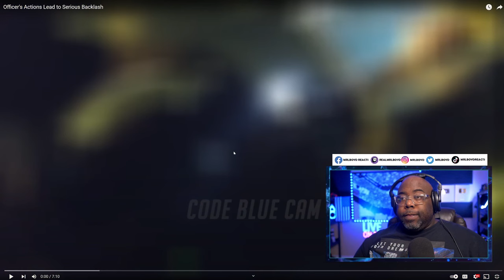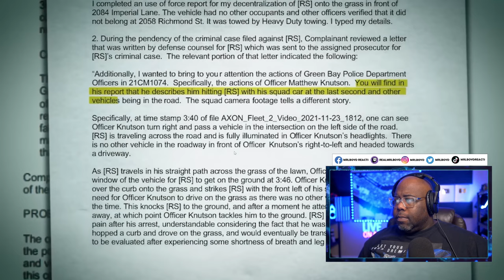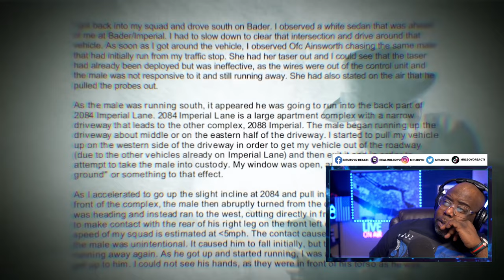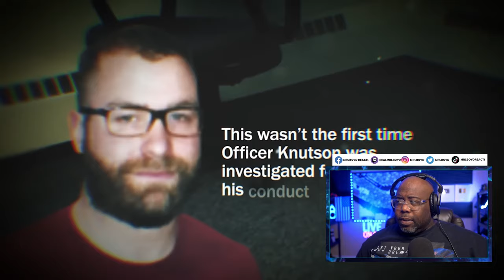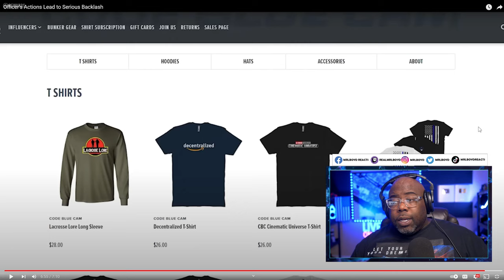Officer's Actions Lead to Backlash